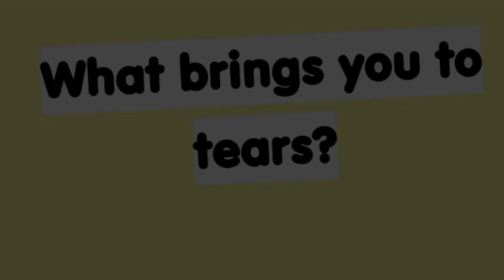WANT TO KNOW HOW? FREE 🎁 SECRET AND HACKS IN TOCALIFEWORLD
🆕 1HOUR JUST DONT IGNORE THIS ! SECRET AND HACKS IN TOCALIFEWORLD

I JUST FOUND THIS 😱 SECRET AND HACKS IN TOCALIFEWORLD

 My goal is to reach 10,000 sub
 apps I used 🦋 picsart 🦋capcut